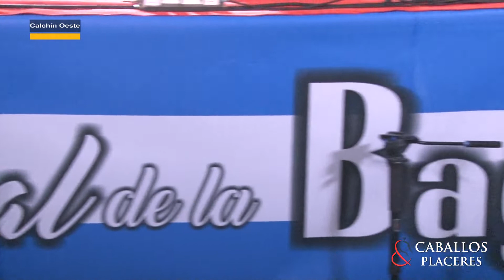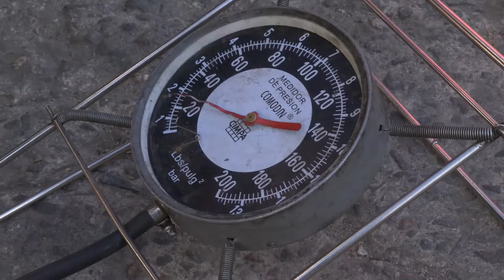Fiesta de la Bagna Cauda en Calchín Oeste